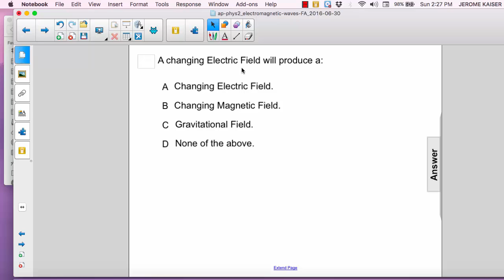AP 2 Electromagnetic Waves Question 34